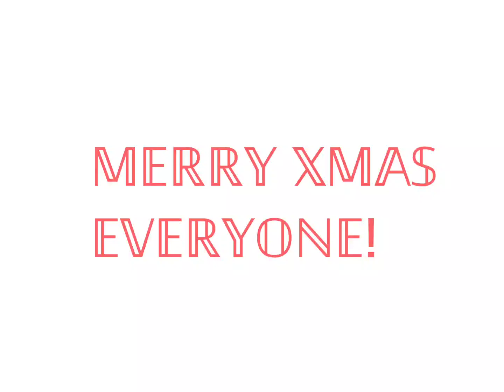Last Christmas-Big Xmas gift for my fav people!!(READ DESC)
Message for everyone:Merry christmas everyone!hope you have a good one,thank you for this year,its been the best year of my life thanks to all of you,i really love you all sm,and if you dont celebrate xmas,hope you have a good day in general ^^
anyways
message for @chase8pizza (Yuki maeda):
ILYSM JOLIIE!!TY FOR BEING HERE FOR ME FROM THE BEGINING! YOUR AN AMAZING AND TALENTED PERSON AND IM VERY GLAD YOUR ALIVE!! TYSM FOR BEING IN MY LIVE,I CANT EVEN PUT INTO WORDS HOW MUCH I APPREVIATE YOU! YOU FUNNY AND KIND ILYSM!!/p/gen
message for @Astxo_ (Nikei yomiuri):
ILY ILY ILY! YOYR AMAZING YOUR KIND YOUR SO SWEET! TY TY TY ASTRO!! ILY ILY ILY ILY!!! THANK YOU SM FOR BEING IN MY LIFE ASTRO,I APPRECIATE YOU MORE THAN YOU REALIZE!LOVE YOU!!!/p/gen
Message for @lilfido (Hinako Mishuku):ILY ILY ILY ILY ILY ILY!!!YOUR SO NUCE,YOUR DRAWING IS ADORABLE AND YOUR SO NUCE TO ME ALL THE TIME YOU DESERVE THE WORLD FIDO!TYSM FOR BEING IN MY LIFE FIDO,IM HONOURED TO BE ON THE SAME PLANET AS YOU!!/p/gen
message for @savslimjim (Sora):
ILYSM TOBI YOUR SO FUNNY AND TALENTED AND WHEN YOU FIRST COMMENTED ON MY VIDEO,I CANNOT TELL YOU HOW HAPPY I WAS!! YOUR SO NICE AND YOUR A GREAT HUMAN BEING OVERALL,ILY ALOT AND TY/p/gen
message for @Axoooooooo (Xander Matthews):
TYSM FOR BEING NICE,SUPPORTIVE,PERFECT AND JUST AMAZING IN GENERAL!ILYSM AXO,YOUR RLLY JUST AN AMAZING PERSON AND ILY TOO MUCH TO PUT IN WORDS,YOUR SO GOOD AT EVERYTHING AND YOU ARE SO SO SO KIND!!!/p/gen
Message for @Kiirbyy-(Chuuya):
ILY ILY ILY ILY!YOUR NICE,TALENTED,AND AMAZING!!ILYSM MISTY TYSM FOR COMMENTING ON MY VIDEOS,FOR BEING SO NICE,TYSM!TYSM FOR BEING IN MY LIFE!/p/gen
Message for @*Pèńéłøpé* (Arei):
TYSM FOR EVERYTHING PENELOPE!!OUR SERVER IS MUCH MORE LIVELY W/ YOU AROUND!! YOUR SO NICE AND AMAZING!!IM SO GLAD I MET YOU!!!ILY!!!/p/gen
message for @kunawuna (Akane taira):
ILYSM KUNA!!THANK YOU THANK YOU THANK YOUUU! YOUR PRETTY,FUNNY,NICE, YOUR JS SO PERFECT IN EVERYWAY,SHAPE AND FORM!!!THANK YOU SM,YOUR THE LIGHT OF MY LIFE,ILYSM!!!
Message for @ksaitouu (Setsuka Cheibukuro):
ILYSM BIKI!!! EVEN THOUGH I ALWAYS TEASE YOU,YOU MEAN ALOT TO ME AND I RLLY LOVE YOU TOO MUCH !!YOUR SO FUNNY AND NICE AND IM SO GLAD IM FRIENDS W/ YOU!/p/gen
Message for @/reika (Emma Magorobi):
ILY ILY ILY!!! EVEN THOUGH WE HAVE ONLY BEEN FRIENDS FOR A SHORT AMT OF TIME,IT FEELS LIKE FOREVER!!!YOUR SO FUNNY AND YOUR TASTE IS AMAZING!!!ILYSM AND I LOVE THE WAY YOU TEXT!!!/p/gen
Message for @sakithesilly (Airi momoi):
ILYSM SAKI!!YOUR SO FUNNY AND YOUR CONTENT ALWAYS MAKES MY DAY!!YOUR SO NICE AND I LOVE YOU LOTS SAKI!/p/gen
Message for @yaoimaster_69 (Nahida):
YOUR AMAZINGLY FUNNY AND NICE!I LOVE YOUR CONTENT AND YOUR DESIGNS YOUR SO TALENTED!ILYSM MAKI!!YOUR AMAZING!!!/p/gen
Message for @sweet_piiano (Minori
Hanasato):ILYSM!!YOUR A HIGE INSPO TO ME AND YOUR SO TALENTED AND FUNNY!YOUR AMAZING A ILY ALOT!!!TY FOR BEING IN MY LIFE!!!/p/gen
Message for @its_ice4888 (Four):
HI ICE!EVEN IF YOU MIGHT NOT LIKE ME ATM,YOU ARE STILL A PRECIOUS FRIEND TO ME!YOUR VERY NICE AND TALENTED AND EVEN IF YIU CAN BE ABIT WIERD AND SCARY SOMETIMES,I STILL DO BELIEVE THAT YOU ARE A GOOD PERSON!YOU ARE VERY TALENTAD IN ART AND ILY LOTS!/p/gen
Message for @-oribu- (Tails):
ILYSM ORIBU!!YOU MEAN ALOT TO ME AND YOUR SO TALENTED!!YOUR AN ENORMOUS INSPO TO ME AND I ADORE YOUR EDITS SM!!YOUR SO NICE AND I JS LOVE YOU ALOT!/p/gen(Also im sorry if this isnt your fav tails,you said you liked nine tails so i found images of him.ik nothing abt sonic 😢)
Message for @jxde (kyoko kirigiri):
ILYSM YOUR SO TALENTED AND AMAZING TYSM FOR BEING IN MY LIFE I FEEL SO HAPPPY THAT YOU EXIST TYSM JADE!!!(im sorry that your last jade,i love you alot and no,your not my least fav,i dont have one 💞)
THANK YOU ALL SM!!ILY!!!/p/gen 💞💞
MERRY CHRISTMAS 🥳🥳
(IM SORRT THAT SOME MESSAGES ARE SHORTER THAN OTHERS IM IN A RUSH!)